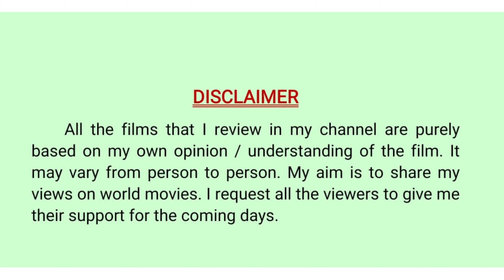KrishnanKutty Pani Thudangi (2021) Malayalam Horror Movie Review in Tamil by Rajesh Cinemas | Vishnu